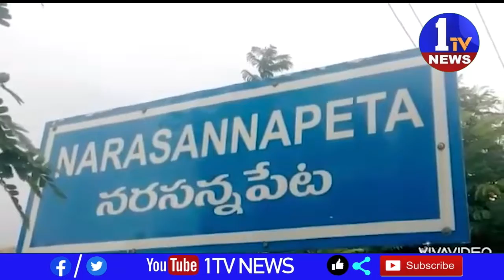శ్రీకాకుళం జిల్లా నరసన్నపేటలో తెలుగుదేశం పార్టీ యువత అధ్యక్షతన తెలుగుదేశం పార్టీ కార్యాలయం